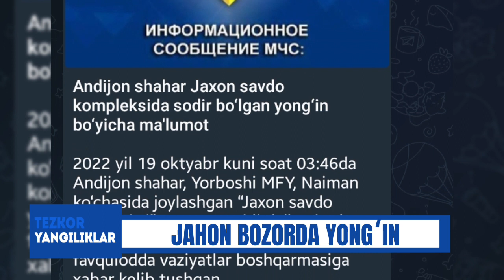TEZKOR JOHON BOZORDA KATTA YONG'IN CHIQDI